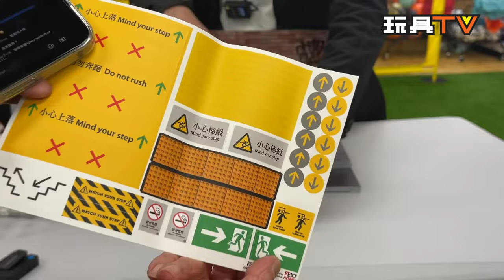「爆玩具」Fext Hobby 1/12 街景 塗鴉後巷 情景組合 TOYSTV Review Graffiti Diorama Base for figure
Program host: DMS, Walker, David, Ricky, Ka, Lawrence, Lucas, Dick, Bryan
Produced by: Bryan Lo, Toyswalker-Dick.Po
Production: TOYSTV Production Team